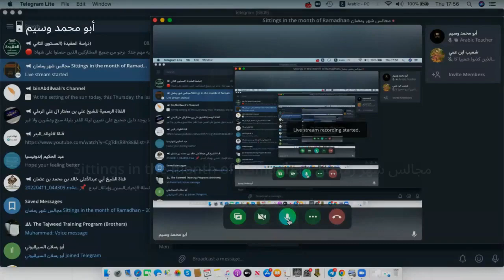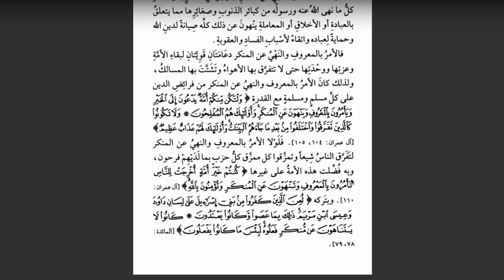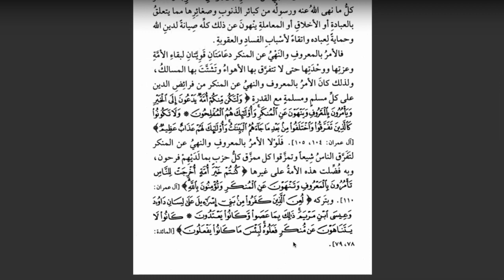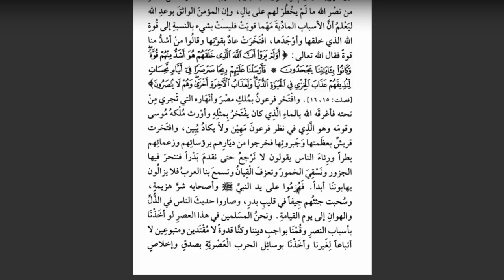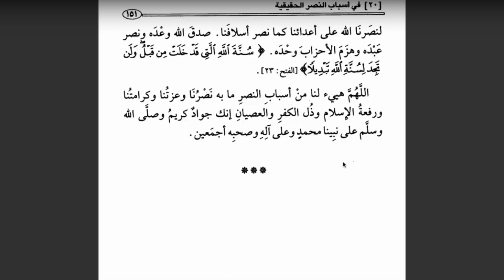Majalis Shahr Ramadhan Sittings in the Month of Ramadhan | Lesson 20 | Shaykh Md Saleh Al-Uthaymeen